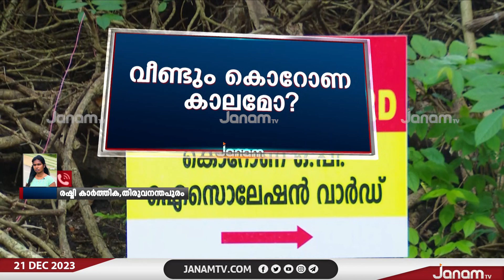സംസ്ഥാനത്ത് കൊറോണ ബാധയിൽ മൂന്ന് മരണം